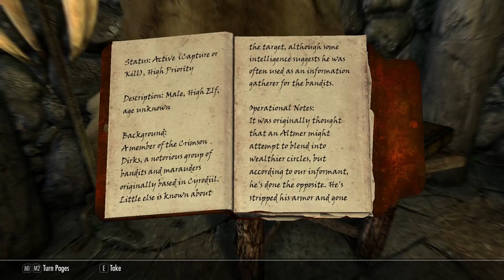Figuring My Crap Out | Let's Play Skyrim Ep 12